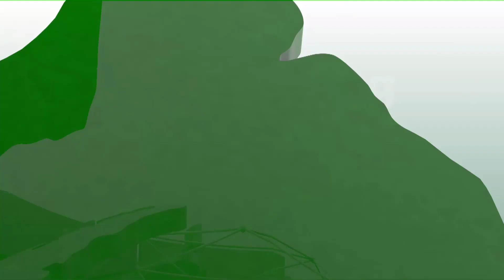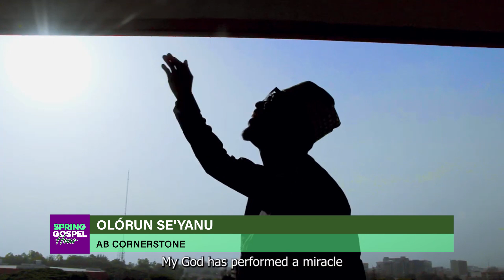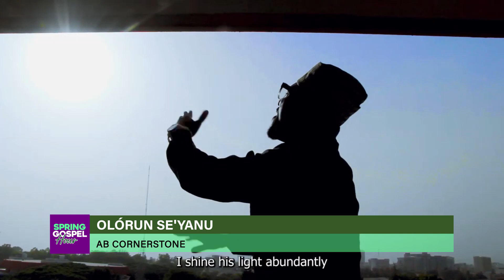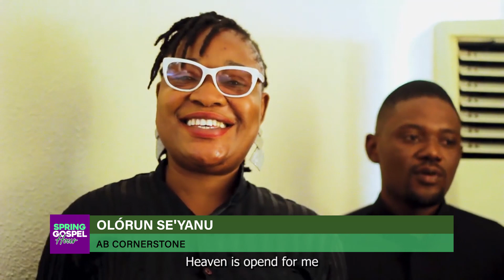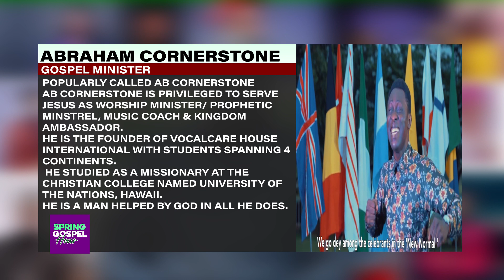SPRING GOSPEL: EVALUATING THE SIGNIFICANCE OF VOCAL COACHING FOR GOSPEL MINISTERS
Unleash the power of gospel music with Minister AB Cornerstone as we delve into the significance of vocal coaching for gospel ministers on Spring Gospel! 🎤 Join Oluwakayode Alaka for an enlightening discussion. 🙏